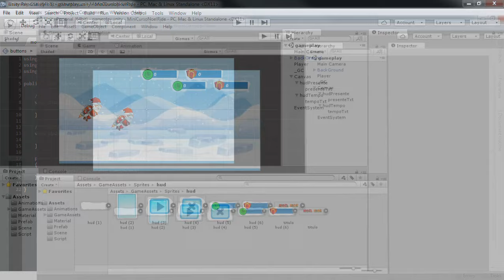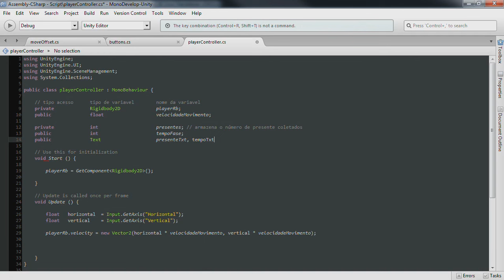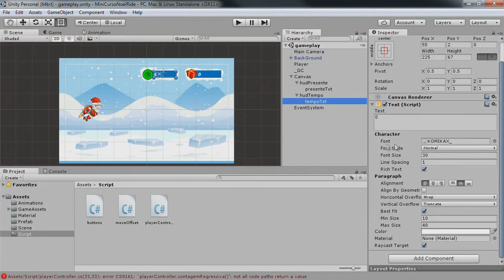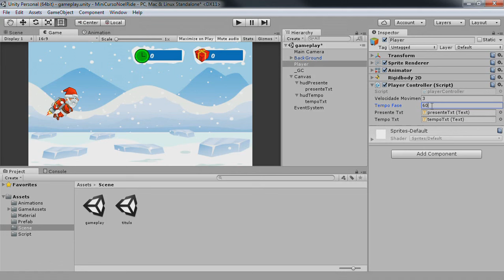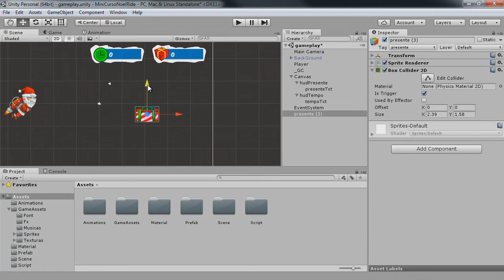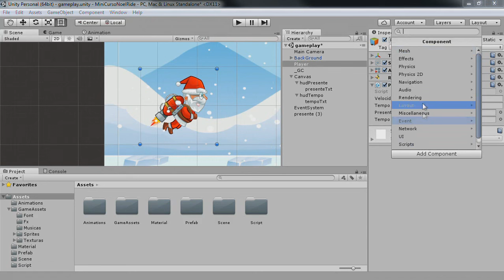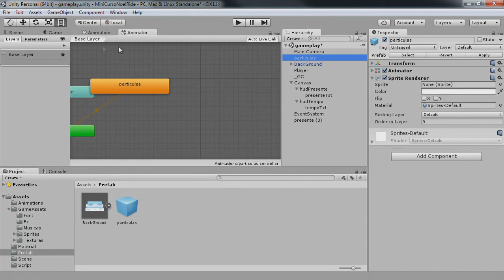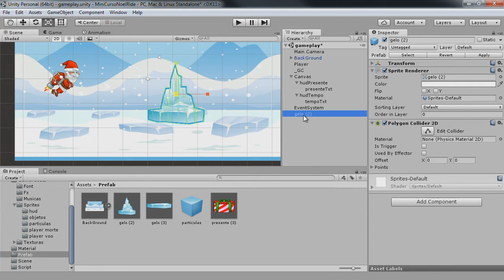Coroutine, Colisões e Prefab - Noel Ride - Parte 4 - Video Aula Unity 5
Mini curso Gratuito de Unity 5 de criação de jogos. Nesta mini série de video aulas iremos criar um jogo Arcade de Natal.